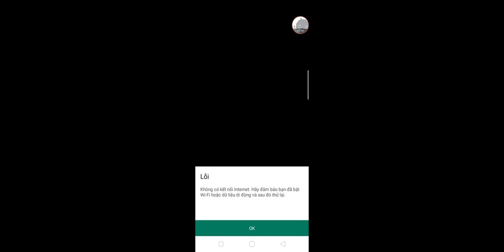Scary Teacher 3D - Gameplay Walkthrough Part10 - (iOS, Android)